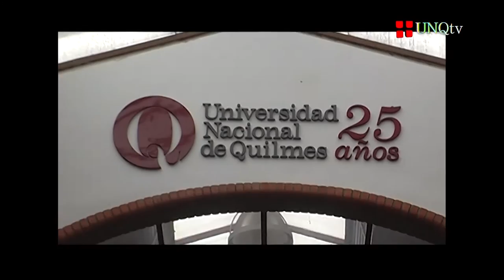Cronistas Barriales 2016 - 1º Encuentro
Cronistas Barriales‬, Proyecto de la UNQ que vincula el barrio con la Universidad y defiende la Comunicación Popular.

Las imágenes fueron tomadas por los chicos que participan en las Organizaciones Sociales con las que trabajaremos a lo largo del año.